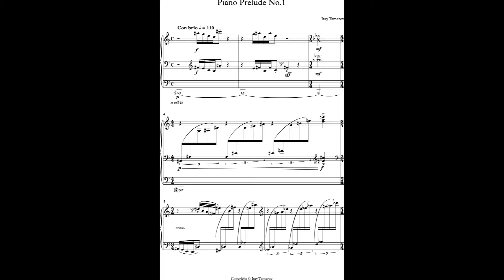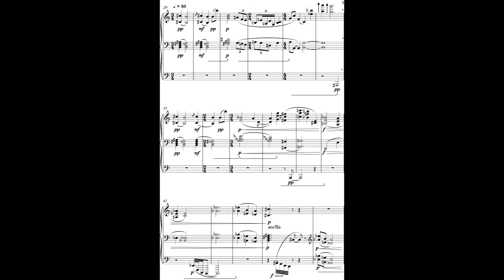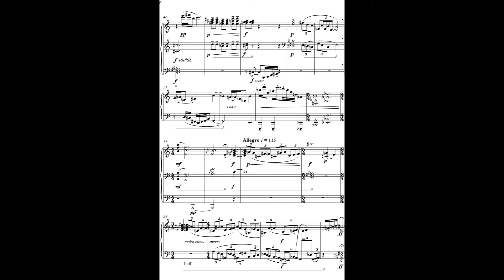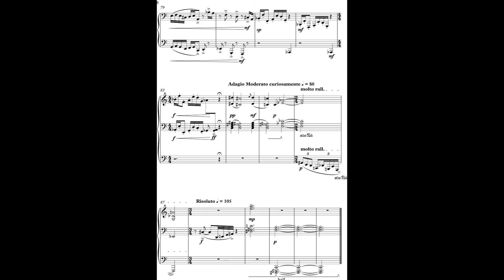Itay Tamarov - Prelude No 1 | For PIano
Piano: Daniel Talmor